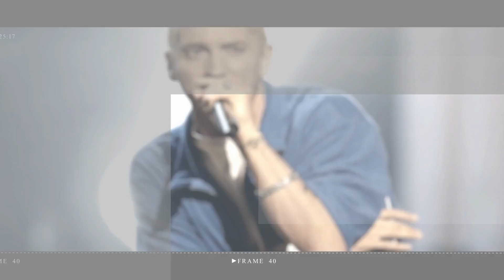Dreamcatcher Aims for an October Comeback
“Maison” (the lead single off their sophomore album Apocalypse: Save Us) which earned them their first music show win, Dreamcatcher